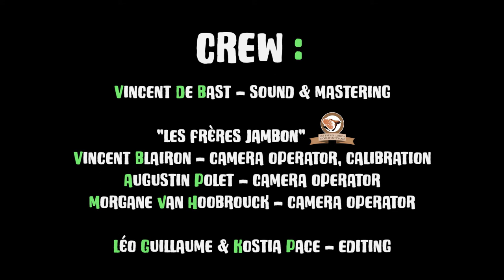Jazz Station E-LIVE // Manu Codjia, Giuseppe Millaci & Lieven Venken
The Jazz Station will celebrate its 15th anniversary at the end of September. A somewhat special anniversary in view of the current situation, so it was keen to offer an overview, a sketch of what represents the heart of its program. This mini-series of concerts thus evokes the DNA of its scene: organic, curious and open-minded music. Based on the principle that there are as many definitions of jazz as there are jazz(wo)men, these thirty artists chosen from among many others have marked the history of its stage. In their own way, they represent a contemporary vision of jazz, which the Jazz Station supports on a daily basis. Confirmed artists or newcomers to follow closely, crossovers or revisited paths, traveling or intimate souls, these women and men from here or elsewhere embrace in our eyes what the Jazz Station is all about.

Manu Codjia / Giuseppe Millaci / Lieven Venken

A new project created for the occasion, the duo of Brussels jazzmen Giuseppe Millaci and Lieven Venken, who have been playing for many years, have decided to join forces with the talent of the gigantic Manu Codjia. Prestigious French jazz guitarist, he has played with the greatest and recorded albums that have become mythical. A concert of "great jazz", carried by some standards and compositions of the members of the trio, in a classical and intimate formation.

These tapes have been directed by Les Frères Jambon Production
Sound and mix : Vincent De Bast
Editing : Léo Guillaume and Kostia Pace
These tapes have been made thanks to Sabam for Culture, Jazz Brussels and RTBF auvio's support.